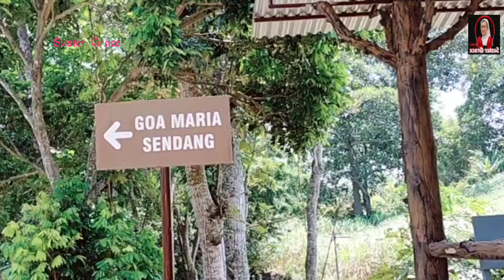Gua Sendang Yang Tersembunyi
Gua Sendang yang posisinya berada di Lembah dan banyak orang yang belum tahu padahal tempatnya sangat bagus.